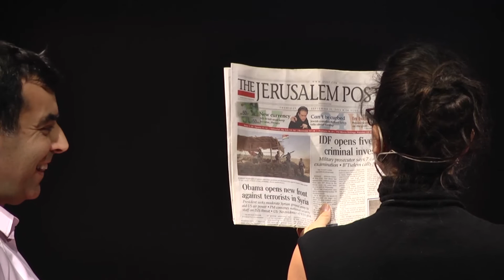כשהמחשב יראה במקומנו: הפתרון לכבדי ראייה. פרופ' אמנון שעשוע / טדמד 2014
בסרטים רבים אנו רואים סצנות בהן המחשב משוחח עם הגיבור והוא בעל חשיבה אנושית לגמרי, עכשיו, פיתוח חדש מאפשר לו גם לראות ולזהות את החפצים שהוא רואה. פרופ' אמנון שעשוע שוקד בשנים האחרונות על פיתוח מתקן (מצלמה) שמונח על משקפיים של כבדי ראייה ומזהה מה עומד מול האדם באמצעות אלגוריתמים לראייה ממוחשבת.

ההרצאה באדיבות TEDMED Live Jerusalem Center 2014